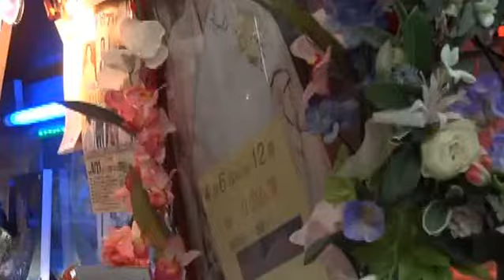ぷらっと 川野夏美さん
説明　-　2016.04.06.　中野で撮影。